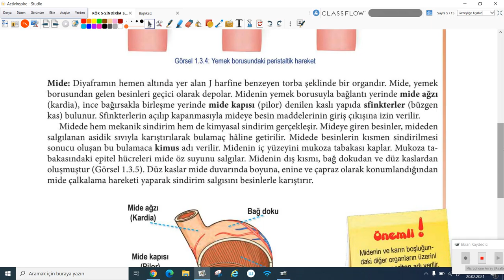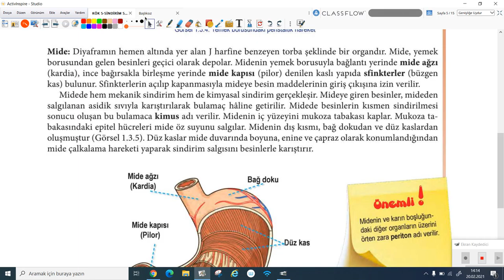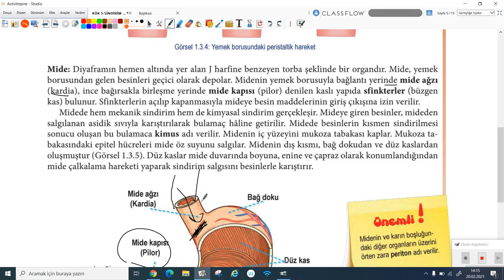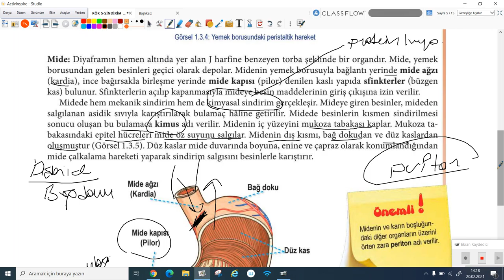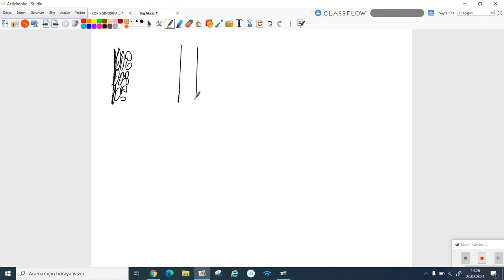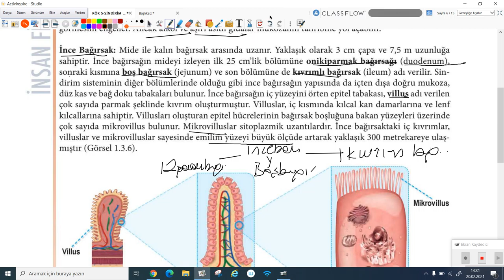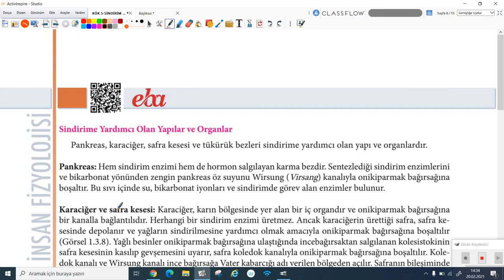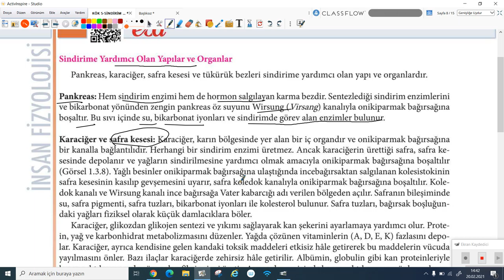2020-2021 11. Sınıf Biyoloji B11001 - İnsan Fizyolojisi Sindirim Sistemi-2 | Anlatan Canan Eryiğit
GO Liseler 11. Sınıf Biyoloji B11001 - İnsan Fizyolojisi Sindirim Sistemi-2
1-KÖK (Konu Öğrenme Kılavuzu)
Anlatan: Canan Eryiğit
FAYDALI LİNKLER:
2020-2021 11.SINIF B11001 BİYOLOJİ MÜFREDATI

Son yüzyıldaki bu devrimsel ilerleme, bilim ve teknolojinin sınırlarının hayal gücümüzün çok ötesinde olduğunu göstermektedir.

Bu dönem DNA’nın gizeminin aydınlatıldığı, insanoğlunun genetik kodunun çözümlendiği ve antibiyotiklerin keşfedildiği bir dönem olmuştur. Ayrıca bilim ve teknolojinin ortaklaşa çalışması insan hayatına inanılmaz bir konfor getirmiştir.
Çağımızda bilim; sosyal, kültürel ve ekonomik hayatımızın önemli bir parçası olmuştur. Bu yüzden günümüzün demokratik toplumları bilimi ve bilimin topluma katkısını takdir eden, bilimin işleyişi ve bilimin ortaya koyduğu temel fikirler hakkında yeterli bilgiye sahip ve en önemlisi, bilimin ortaya koyduğu bilgi ve tartışmalara eleştirel yaklaşabilen bireylere, yani bilimsel okur-yazar bireylere ihtiyaç duymaktadır. Bilimsel okur-yazarlığın gerçekleştirilmesi, bireylerin bilim hakkındaki anlayışlarının toplumda bilim ve teknolojiyi ilgilendiren konularda tartışmalara katılabilecek ve bilinçli kararlar verebilecek şekilde geliştirilmesine bağlıdır.